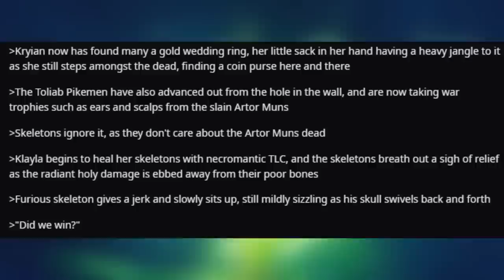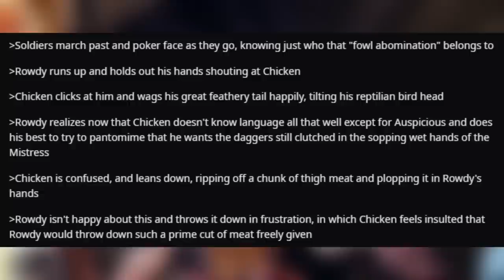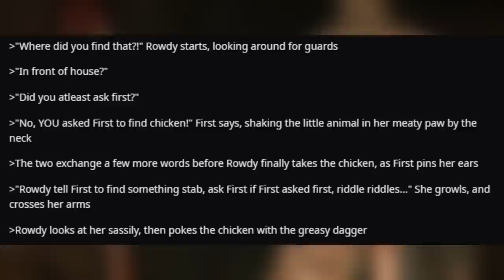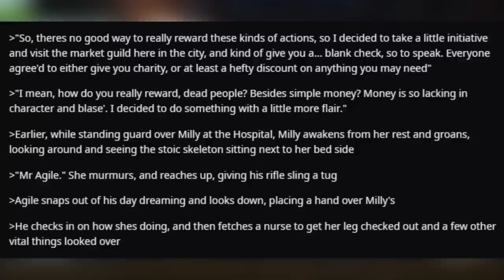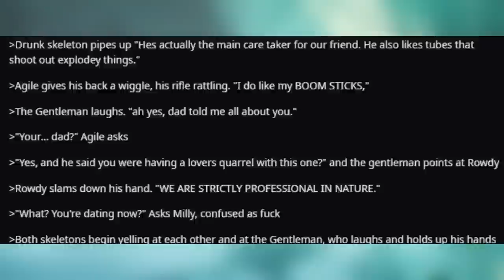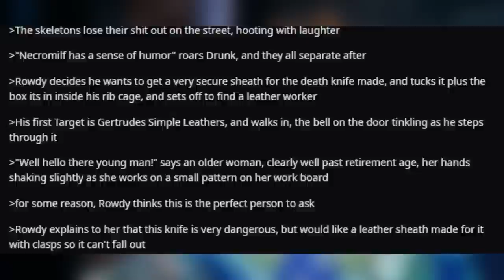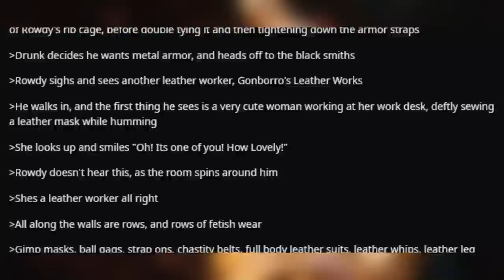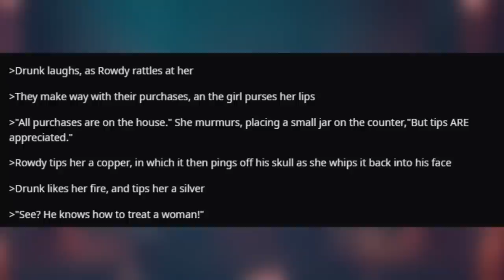The All Skeleton Party 💀 #11